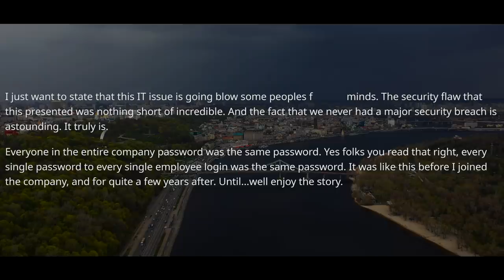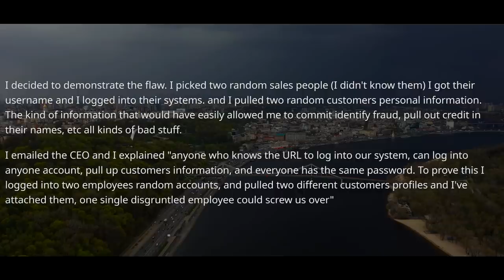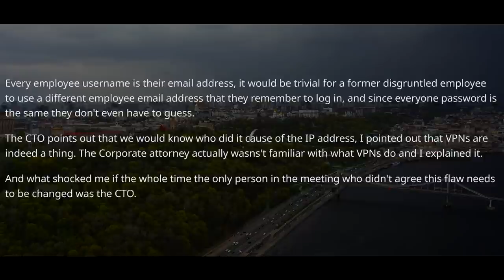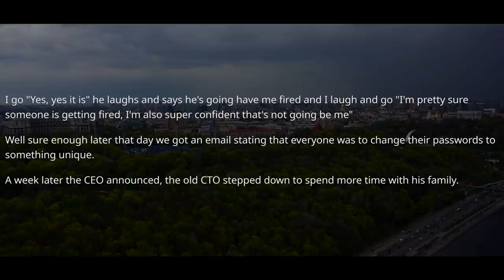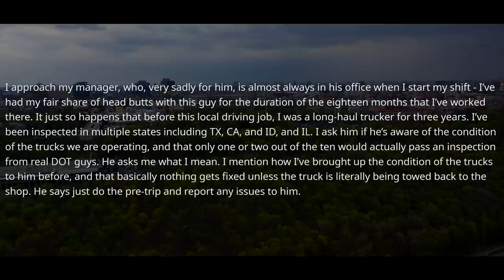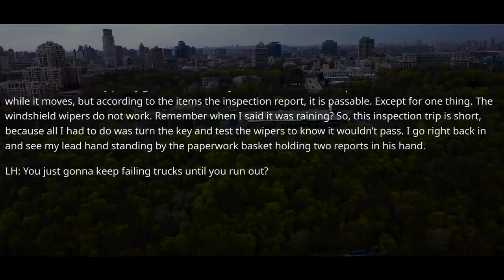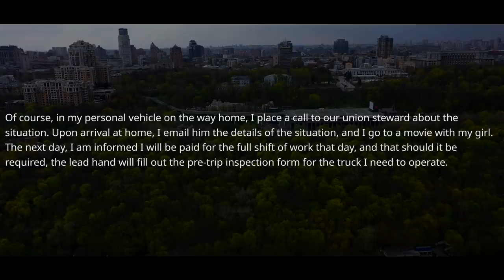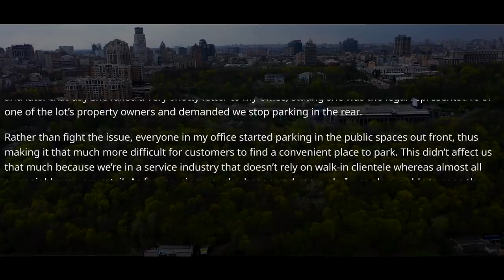IT Director Wants To Fire Me Cause I Showed The CEO Everyone Can Use CEO's Acc, Using SAME PASSWORD!